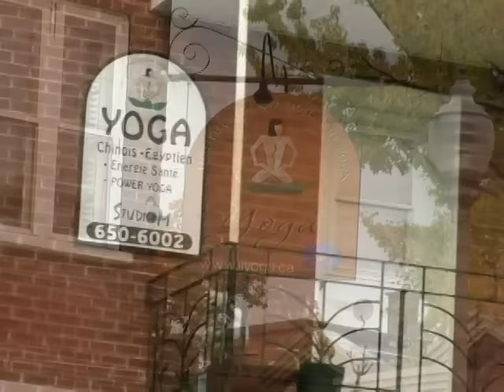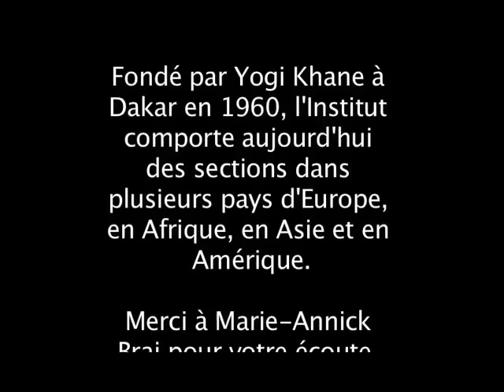Babacar présente le yoga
Texte de Gérard Blitz

"Avec cette base solide, Yogi Babacar KHANE développa, comme il se doit, son propre enseignement. Il apprit bientôt que le Hatha-Yoga était surtout un moyen. Un moyen qui, trouvant chez lui un terrain fertile, le conduisit au Raja-Yoga, à la réalisation de l’Êtreté. Yogi Babacar KHANE a enseigné le Hatha-Yoga avec beaucoup de modestie et d’humilité. Personne n’était plus qualifié que lui pour le faire. Il entra à la perfection dans la voie de la conscience du corps. Cela a toujours été un admirable spectacle que de le voir pratiquer. Mais on s’est longtemps trompé à son sujet en le considérant exclusivement comme un excellent professeur de postures. Au-delà de la perfection des asanas, se révéla peu à peu le vrai visage de Babacar KHANE Yogi : un homme dont la présence seule est induisante, un Sage authentique, inconditionnellement disponible aux autres et si engagé dans sa pratique que celle-ci s’intègre spontanément dans les évènements de sa vie et ne fait qu’un avec lui. C’est cet homme qui s’intéressa au Yoga égyptien, Yoga dont lui et son épouse ont retrouvé les traces dans une civilisation vieille d’au moins six mille ans. Ce qui est remarquable chez Yogi Babacar KHANE, est que les enseignements qu’il reçoit ne lui servent que d’apports. Il suit imperturbablement sa propre voie, sa propre nature. Fondateur d’un Institut International de Yoga qui comprend des sections en Inde et dans plusieurs pays d’Europe et d’Afrique (France, Suisse, Belgique, Allemagne, Espagne, Côte d’Ivoire, Sénégal, Algérie), il a voulu également que son enseignement soit un trait d’union entre les continents : homme de synthèse persuadé de la profonde unité spirituelle de l’humanité, il enseigne à la fois le Yoga de l’Inde, celui de l’Egypte et le Kung-Fu (Yoga chinois relié au Taoïsme et au Ch’an). C’est ce triple enseignement qu’il donne au cours des nombreux séminaires qu’il dispense un peu partout en Europe, où il forme des enseignants et où il a beaucoup d’élèves. Yogi Babacar KHANE s’exprime par des poèmes. Rien n’est plus proche de la Réalisation que la poésie. La poésie est une création. Elle part d’une conscience non encombrée. Elle prend sa source dans la vacuité. Elle ne se réfère pas à des évènements existants qui seraient le produit de la mémoire. Elle est neuve. Chez Yogi Babacar KHANE, cette forme d’expression est naturelle, authentique. Il ne peut s’exprimer autrement. (...) Ils sont empreints d’un véritable esprit religieux.

" Extrait Préface Gérard Blitz / Yoga de la prière / Yogi Babacar Khane "